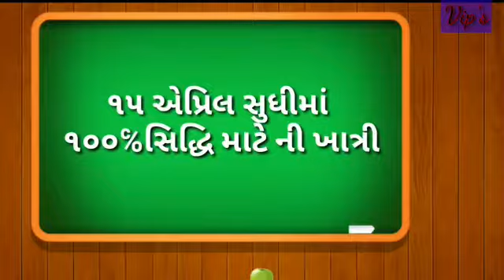100%સિદ્ધિ માટે સંકલન બેઠક..મોરવા હડફ